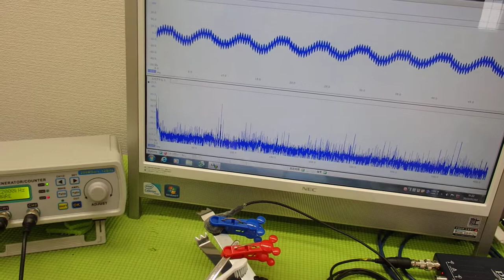‹メガヘルツの超音波発振制御›技術 ultrasonic-labo